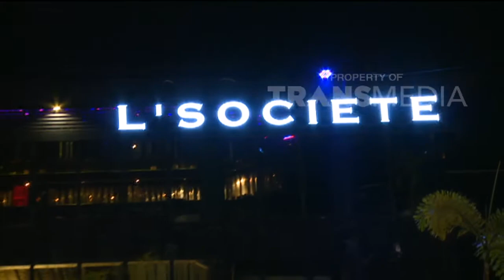FOOD AND FASHION - Tempat Makan Romantis Di Bandung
Program terbaru TRANS TV yaitu Food & Fashion. Dalam program berdurasi 30 menit ini, host  akan mengajak pemirsa untuk jalan-jalan dan mencari makanan khas baik tradisional maupun modern, dan melihat cara pembuatannya. Selain itu dalam program ini host  juga akan memberikan informasi seputar fashion.